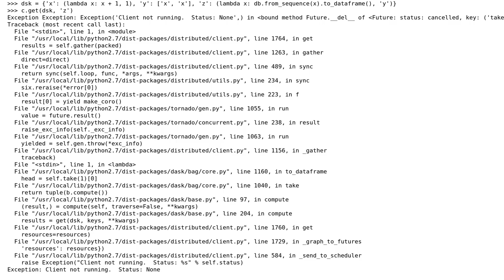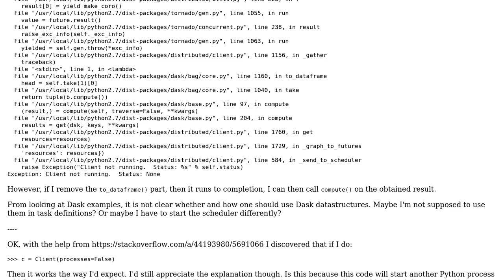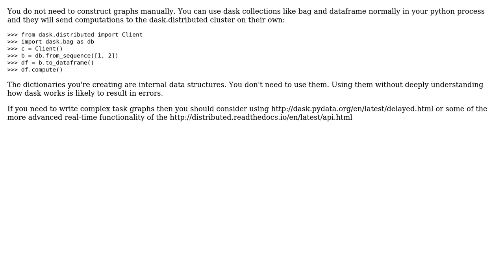Understanding Dask scheduler and client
With thanks & praise to God, and with thanks to the many people who have made this project possible! You are responsible for your own actions.